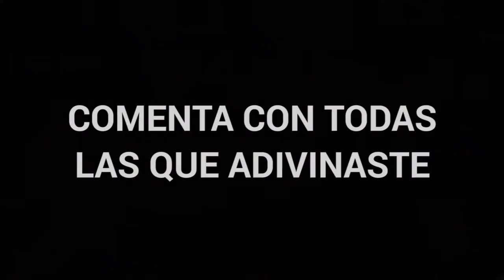¿Puedes adivinar estas 10 series solo escuchando su música?